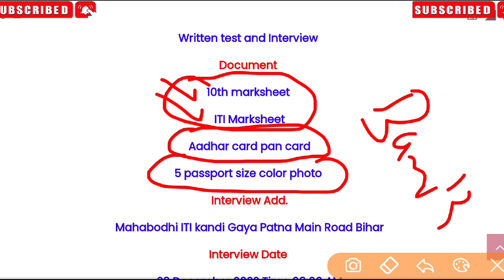परमानेंट बंपर भर्ती Emperium CNC Service Private Limited 2022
Emperium CNC Service Private Limited

apprenticeship_ITI _vecancy_2022